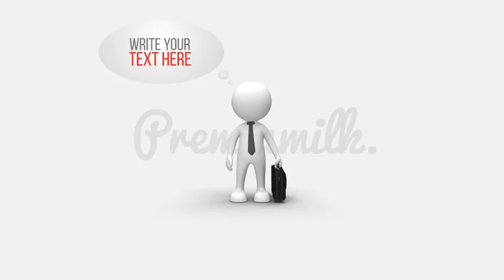3D People Animations. After Effects Project on Videohive.net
3D People Animations
Features:
CS5 CS5.5 CS6 CC Compatible Project
4K Resolution (3840?2160), Full HD resolution (1920?1080)
No plugins required.
Easy Controller
60 Pre-Rendered Animations
Easy Colour Controller
Alpha Channel PNG Footage (2000?2000pixels) Resolution
Plenty of Looping Moves
Modular Template
Controller Features:
Global Colour ON (Checkbox)
Tie ON (Checkbox)
Tie Color
Tie Brightness
Tie Contrast
Element Color
Element Brightness
Element Contrast
Text Color 1
Text Color 2
Text Color 3
Transition Color 1
Transition Color 2
60 People Animations
Antivirus Sword
Carry Cube
Carry Cube on Top
Check
Chess Move
Currency Dollar
Currency Euro
Currency Yen
Currency Pound
Currency Won
Doctor
Holding Board
Holding Globe
Holding Magnifying Glass
Holding Megaphone
Holding Pencil
Holding Trophy
Holding Umbrella
Idea
Jumping Obstacle
Meeting
Moving Gears
Ok
Pedestal Hands Up
Pedestal Trophy
Phone
Puzzle
Running
Running Time
Santa Gift
Scale Dollar Euro
Scratching Head
Scratching Head with Bubble
Security Padlock
Shaking Hands
Showing
Showing Board
Showing Book
Showing Dish
Showing Laptop
Showing Map
Sitting on Chair
Standing
Standing Intro Text
Standing Laptop
Standing Sales
Standing Text
Standing with Video
Support Laptop
Symbol Approved
Symbol Email
Symbol Exclamation
Symbol Question
Symbol Recycle
Symbol Rejection
Target
Top of the World
Walking with Briefcase
Wondering Sign
Worker